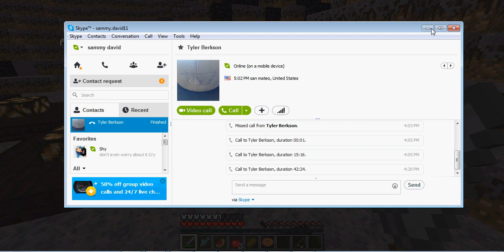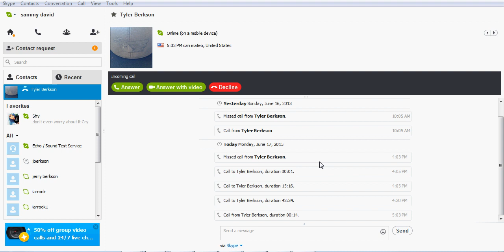Hunger Games #6 Skype Interuptions!!!!!!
Hey guys I know this was an OK commentating on my part but I still hoped that you liked it!